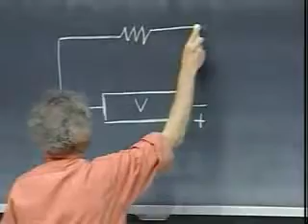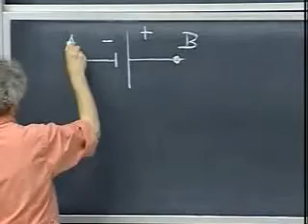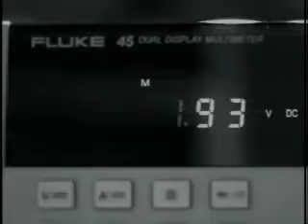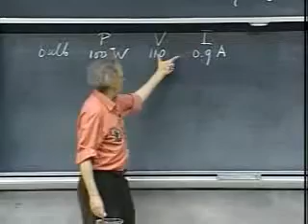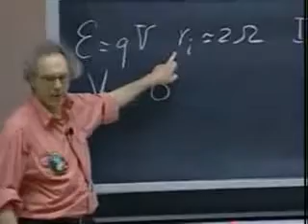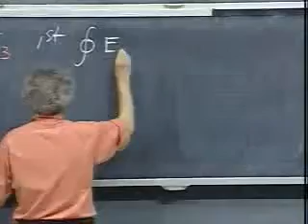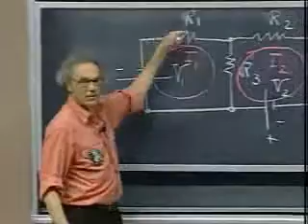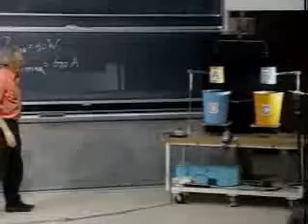MIT802 Elektrik ve Manyetizma 10: Piller ve EMK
MIT802 Elektrik ve Manyetizma Dersi, TÜBA Açık Ders Malzemeleri Projesi kapsamında MIT Üniversitesi öğretim üyesi Prof. Walter Lewin’in açık dersi Türkçe’ye çevrilerek oluşturulmuştur. Ders, Prof. Dr. Zekeriya Aydın ve Prof. Dr. Rıdvan Durak tarafından Türkçe’ye çevrilmiştir. Ders ile ilgili ayrıntılı bilgiye ve dersin materyallerine aşağıdaki bağlantıdan ulaşılabilir: